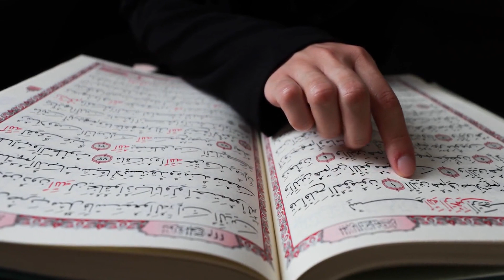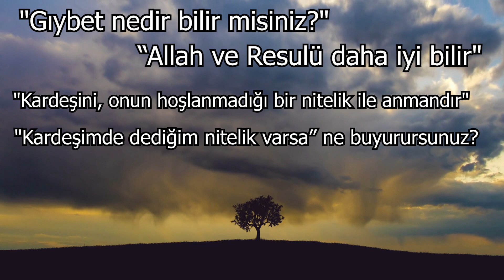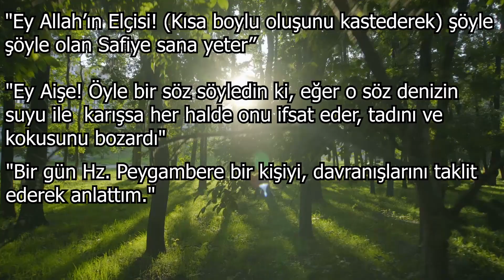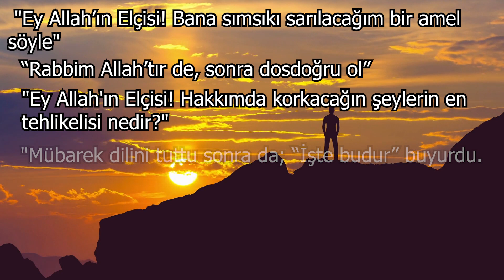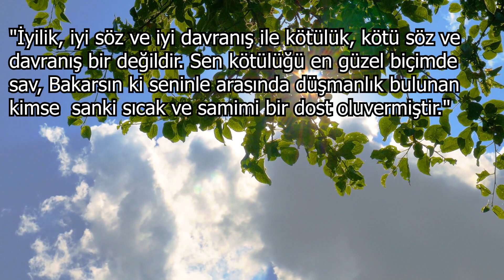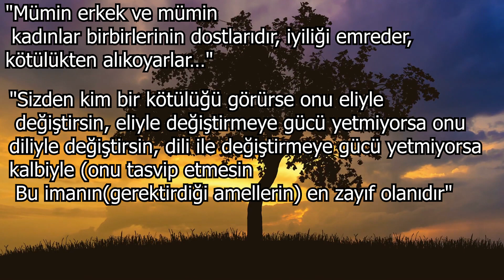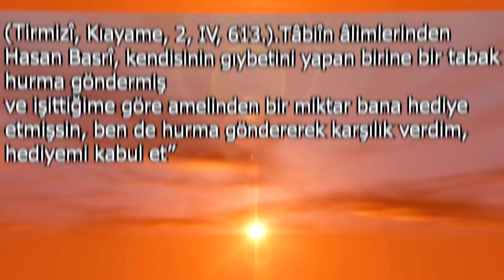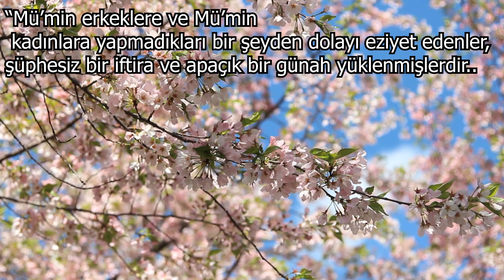Dikkat ! Bu Günah Evinizin Huzurunu Bozuyor Ve Sizi Büyük bir Felakete Sürüklüyor.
► faturetimeline.net
► humanknowledge.net

♦ Yasal Uyarı ♦